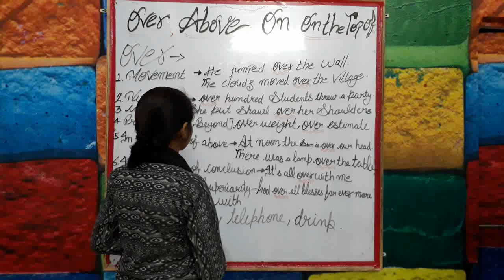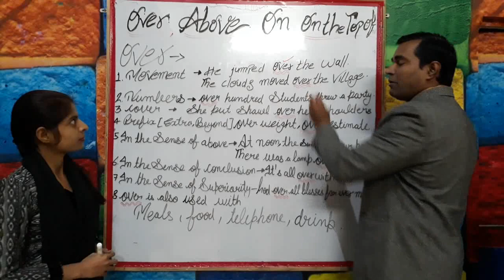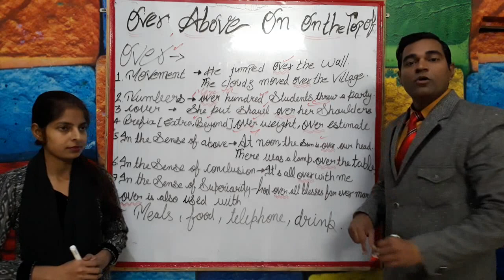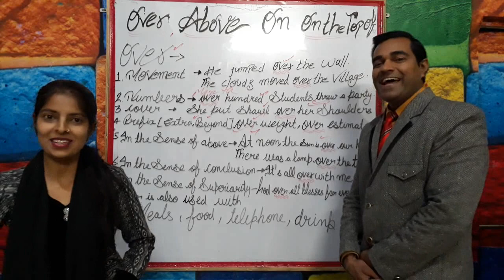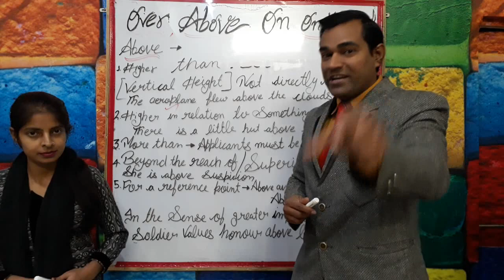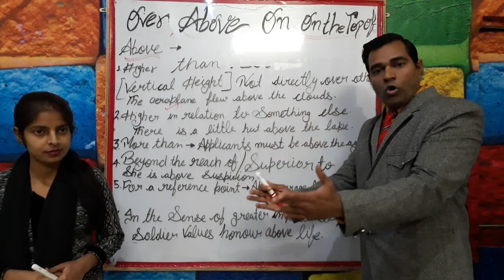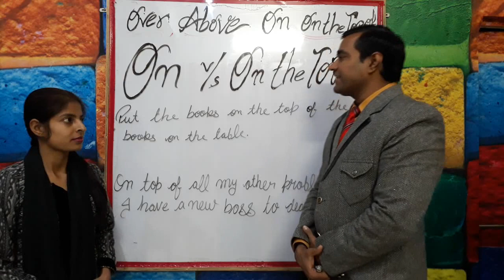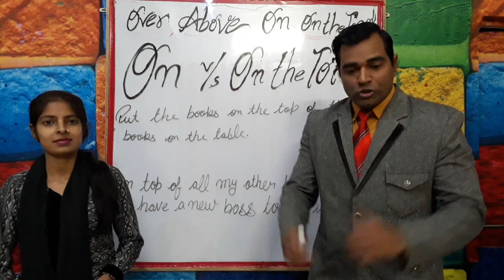Preposition - OVER, ABOVE, ON, ON THE TOP OF - English Grammar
There are some confusing prepositions which hampers our command on English.